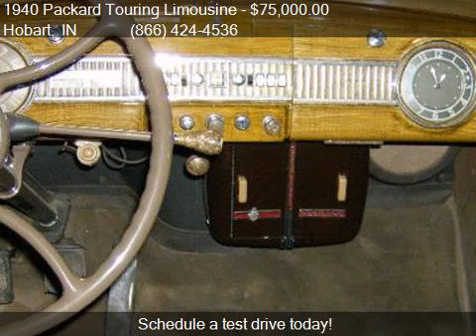1940 Packard Touring Limousine for sale in Hobart, IN 46342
This 1940 Packard Touring Limousine  is for sale in Hobart, IN 46342 at Haggle Me.

Engine:
Transmission:
Mileage: 0
Contact Haggle Me Call For Information Hobart, IN 46342 to test drive this 1940 Packard Touring Limousine  today.